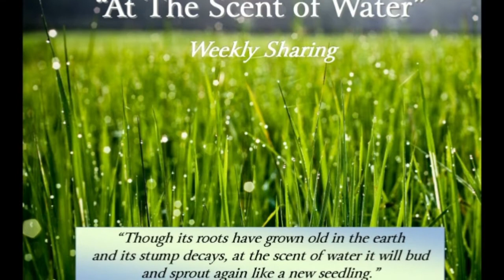Blog #64 How Do You Relate To The Person Within You